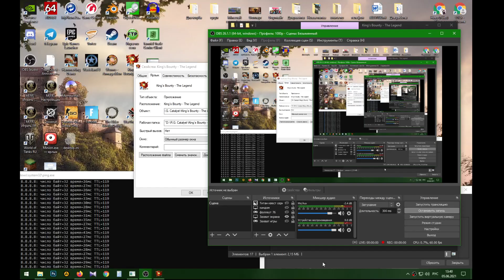King's Bounty: Легенда о Рыцаре (серия 42, Орк Игдым, лодка в мире мёртвых)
Прохождение задания - 1)Почтовая мышь, 2) Эликсир Вечной молодости.